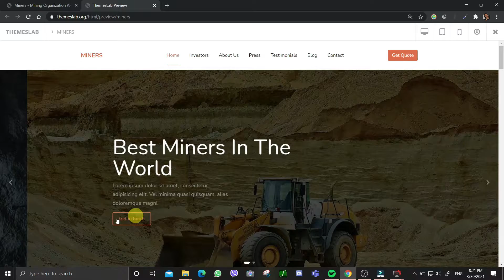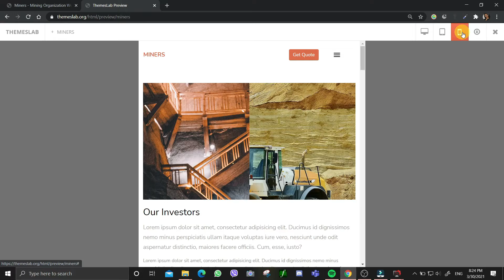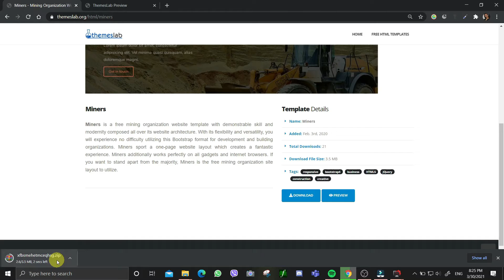Miners : Mining Organization Website Template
Description:
Miners is a free mining organization website template with demonstrable skill and modernity composed all over its website architecture. With its flexibility and versatility, you will experience no difficulty utilizing this Bootstrap format for development and building organizations. Miners sport a one-page website layout which creates a fantastic experience. Miners additionally works perfectly on all gadgets and internet browsers. If you want to stand apart from the majority, Miners is the free mining organization site layout to utilize.